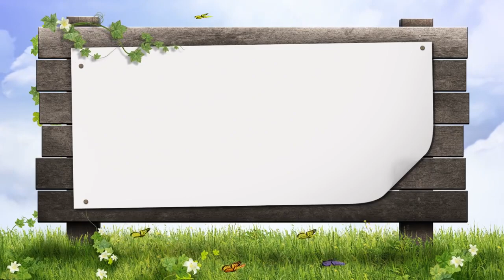CONGO OFFICIAL VIDEO BY JEAN JACQUES BARMANGO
Executive Summary
On 2 August 1998, barely 14 months after the end of the war initiated by the anti-Mobutu coalition, the emergence of a new armed movement announced the beginning of a further "war of liberation" in the Democratic Republic of Congo, this time against the regime of Laurent Désiré Kabila. The conflict arose out of differences between the founder members of the Alliance des Forces Démocratiques pour la Libération du Congo (Alliance of Democratic Forces for the Liberation of Congo - ADFL), the coalition that installed Laurent Kabila at the head of the Congo in May 1997. There was dissension within the ADFL from the start of the movement as evidenced by various armed confrontations between the Rwandan-Ugandan grouping and the opposing Congolese-Angolan party.
The ADFL’s 1997 victory only succeeded in quelling the movement's internal conflicts for a short time. In July 1998 the dismissal of the Rwandan contingent of the Forces Armées Congolaises (FAC – Congolese Armed Forces) served to accelerate an armed rebellion. Kabila's efforts since 1997 to free himself of his dependence on his former Ugandan and Rwandan sponsors threatened the security and economic interests of these two countries. In this context of reciprocal defiance, each camp sought to organise a new coalition by resorting to the formula that had already proved successful during the 1996-97 "war of liberation": calls for help from foreign troops.
The result was a series of heterogeneous alliances between different actors on the Congolese scene. Kabila's side intensified contacts that had already been initiated before the beginning of the rebellion with various armed groups in the east of Congo. This indicates that Kabila had early perceived the threat he might face and was seeking to adjust the military balance. Meetings were held mainly with the Mai-Mai, a cross-ethnic group that accordingly had formerly fought on Kabila's side against the refugees and the local population. However, Kabila probably also met with guerrillas from Rwanda (former FAR soldiers – Rwandan Armed Forces), Uganda (Allied Democratic Forces) and Burundi (FDD – Forces pour la Défense et de la Démocratie). In addition, he called for outside support, first of all from fellow-members of the SADC (South African Development Community). Zimbabwe, Namibia and Angola responded to his appeal by sending troops. Other African countries later followed suit: Libya, Chad and Sudan either sent troops or made financial contributions to the war effort.
Laurent Kabila has the support of civilians as well as soldiers. His popularity has increased considerably among the civilian population, which played an important role during the fighting in Kinshasa. Kabila and his colleagues have tapped on sensitive ethnic reflexes to win them over, even calling for the lynching of the "Tutsi invaders".
The unarmed opposition to Kabila, mainly Etienne Tshisekedi's Union pour la Démocratie et le Progrès Social (UDPS – Union for Democracy and Social Progress) stands between the two camps and is offering to act as a mediator.
On the rebel side, contacts continue between Kabila's Congolese opponents, who include Arthur Zaidi Ngoma, the person first nominated to lead the rebellion and based in Goma. FAC officers, a faction of the Banyamulenge leaders, and former Mobutists who were not "redeemed" under Kabila have formed a new political-military movement with the stated objective of establishing a new government in Kinshasa.
The rebellion in Congo: another war of liberation underway or a country becoming locked in endemic violence?
This recurrent war, launched from Kivu as was the case in 1996, differs from the preceding war in three essential respects: there are a large number of groups involved within the various anti-Kabila forces and they have simultaneously competing agendas; both these forces and their external allies have limited logistical capacities; the many guerrilla groups in the east of Congo are being reinforced and form shifting alliances with one or other of the forces present. This combination of factors, added to the fact that the country is now experiencing a second successive war within two years and a systematic recourse to armed force, serves to increase the risk of Congo fragmenting and makes probable the scenario of a country locked into endemic violence.
The wars follow on the seven years of organised chaos instigated by Mobutu to avoid holding elections called for by internal public opinion and the international community. These years proved highly destructive and brought Congo - potentially an economic giant - to its knees. However, its potential for great wealth remains and its resources are coveted not only by Europe and America, but also by other African countries, whether or not they are immediate neighbours. Different countries use different methods to exert their influence and grab their share of the booty, methods that vary from force to normal trade r